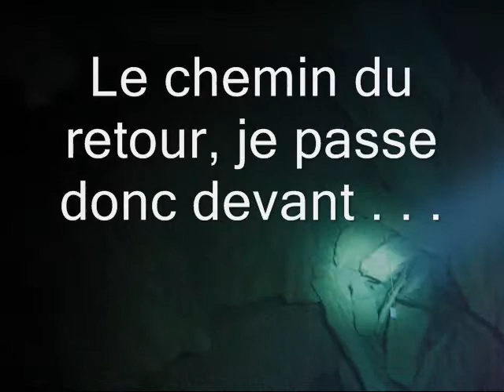Ressel 04 nov 2011.wmv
Emergence du Ressel